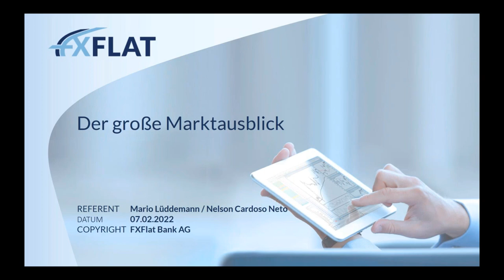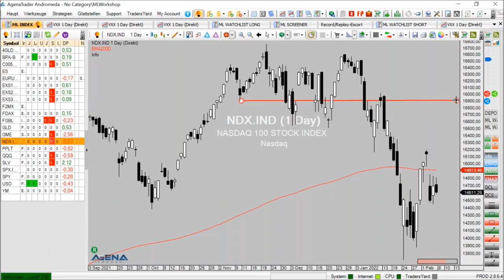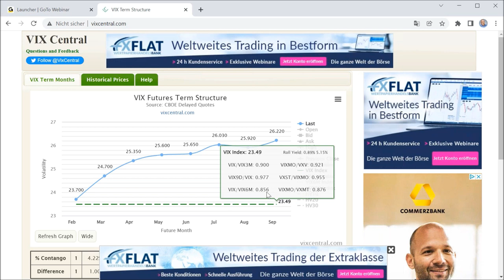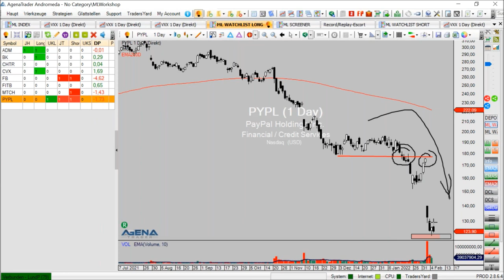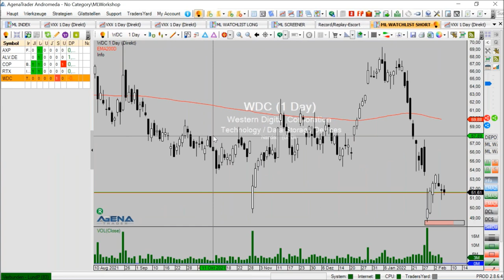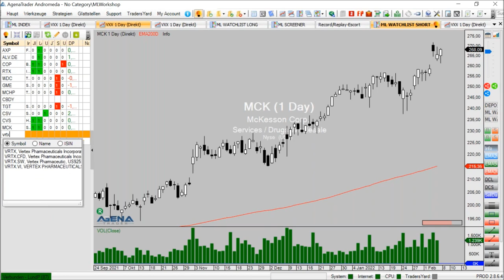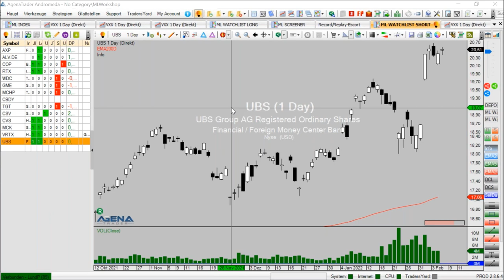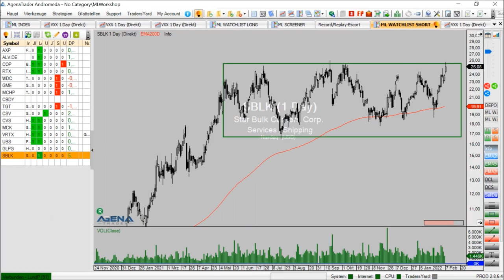Mario Lüddemann - Der große Marktausblick - 07.02.2022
Mario Lüddemann, Management-Trainer & Börsen-Coach von Markttechnik erfolgreich handeln zeigt Ihnen in dieser Webinarreihe, wie Sie eine sinnvolle Markt- und Handelsvorbereitung machen und die Märkte dann nach aussichtsreichen Trades durchsuchen.